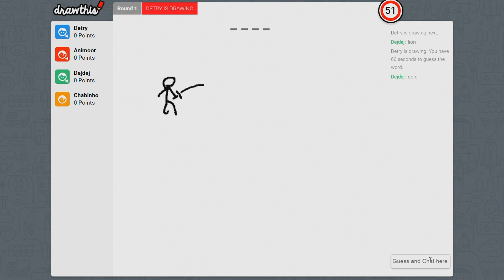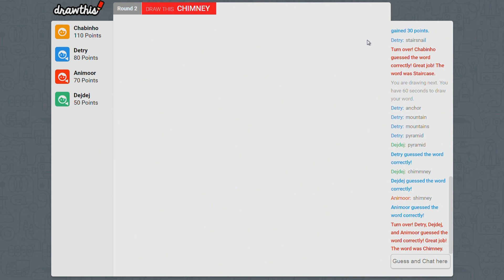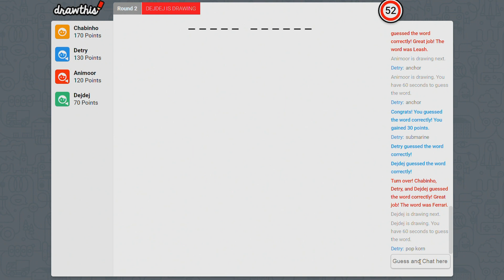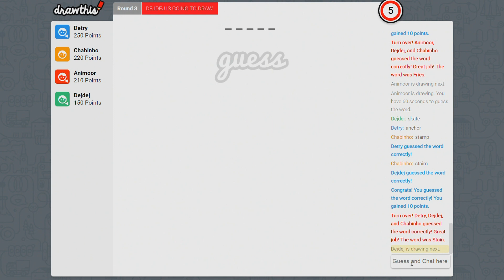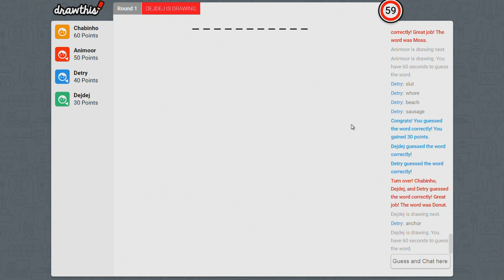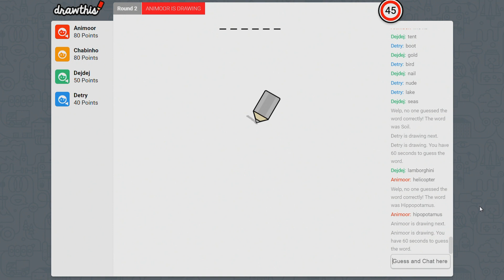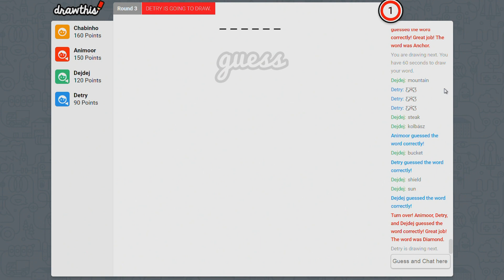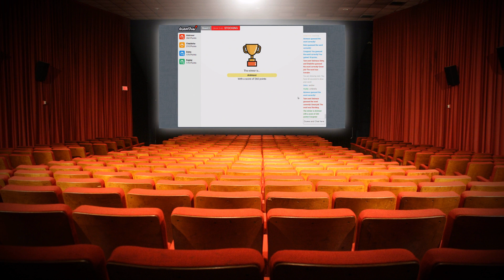【DRAWTHIS!】Mecsoda Mesterművek! :'D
MCShop üzleteim: Budapest - Duna Pláza, Pólus Center, Debrecen - Tesco (Kishegyesi út)
▶ POSTAFIÓK címem, ahova tudtok csomagokat küldeni (csak ne legyen nagy méretű):
Cím: 1053 Budapest, Veres Pálné utca 9., 2. emelet 1.
Kérdésed van? Előbb ezt nézd meg